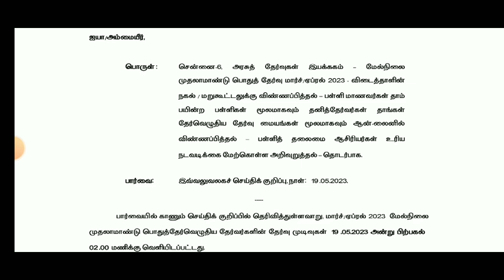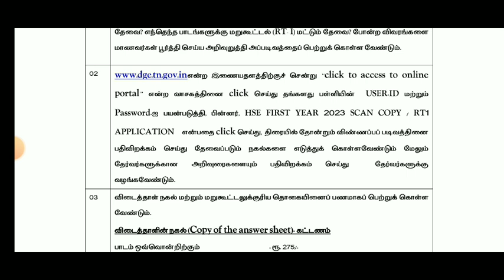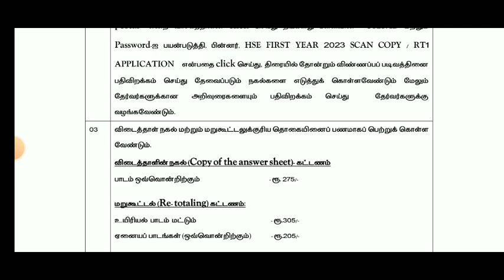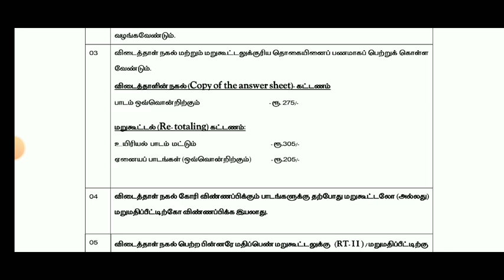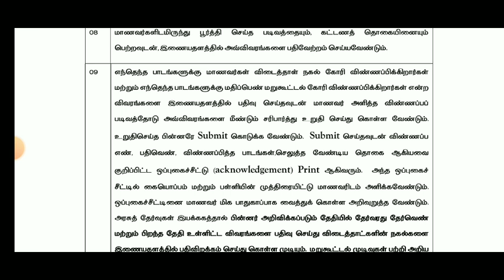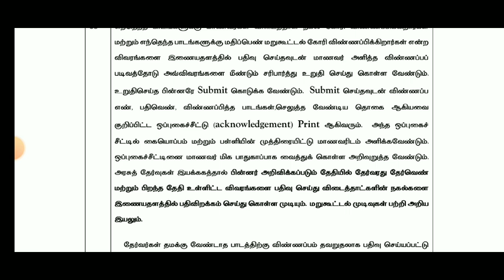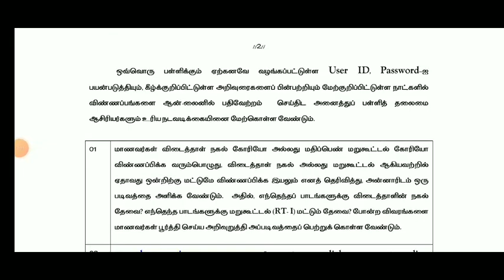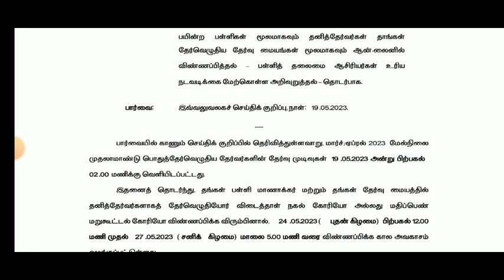11TH STD SCHOOL STUDENTS TAMIL NADU GOVERNMENT EDUCATION DEPARTMENT OFFICIAL IMPORTANT ORDER 🔴JUSTIN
11TH STD SCHOOL STUDENTS TAMIL NADU GOVERNMENT EDUCATION DEPARTMENT OFFICIAL IMPORTANT ORDER 🔴JUSTIN
10TH STD PUBLIC EXAM-2023 பொதுத்தேர்வு எழுதிய மாணவர்களுக்கு 11TH STD ADMISSION II +1 GROUP LIST 💯🔴🏆👍

10,11TH STD PUBLIC EXAM APRIL MARCH-2023 OFFICIAL RESULT DATE TN EDUCATION DEPARTMENT OFFICIAL ORDER

10,11TH STD PUBLIC EXAM MARCH APRIL-2023 OFFICIAL RESULT DATE TN EDUCATION DEPARTMENT MINISTER ORDER

10TH STD PUBLIC EXAM APRIL-2023 OFFICIAL RESULT DATE II 10TH PUBLIC EXAM PAPER VALUATION CAMP UPDATE

10TH STD PUBLIC EXAM APRIL-2023  PAPER VALUATION CAMP SERIES TODAY UPDATE EDUCATION DEPARTMENT ORDER
10TH  PUBLIC EXAM APRIL-2023 PAPERVALUATION CAMP TODAY FINISHED DISTRICT'S NAME II 10TH RESULT DATE💯
10TH PUBLIC EXAM APRIL-2023 PAPER VALUATION CAMP LATEST UPDATE  PAPER VALUATION CAMP FINISHED RESULT
10TH STD PUBLIC EXAM APRIL-2023 PAPER VALUATION CAMP SERIES 7-DAYS UPDATE II 10TH RESULT ALL PASS 💯
10TH STD PUBLIC EXAM APRIL-2023 PAPER VALUATION CAMP SERIES 7-DAYS UPDATE II 10TH RESULT HAPPY NEWS
10TH STD PUBLIC EXAM APRIL-2023 PAPER VALUATION CAMP SERIES 5-DAYS UPDATE II 10TH RESULT HAPPY NEWS

11TH MATHEMATICS PUBLIC EXAM APRIL-2023 PAPERVALUATION GOVT OFFICIAL ANSKEY II 11TH MATHS GRACE MARK

11TH STD PUBLIC EXAMINATION APRIL-2023 PAPER VALUATION CAMP II 11THSTD BIOLOGY GOVT OFFICIAL KEY ANS
10THSTD SOCIAL SCIENCE  PUBLIC EXAMINATION APRIL-2023 OFFICIAL GOVT ANSKEY II 10TH GRACE MARK UPDATE

10THSTD SCIENCE PUBLIC EXAMINATION APRIL-2023 OFFICIAL ORIGINAL GOVERNMENT ANSWER KEY II 10THSCIENCE

10TH STD SCIENCE PUBLIC EXAMINATION APRIL-2023 IMPORTANT 2,4,7 MARK TAMIL MEDIUM QUESTION BANK
10TH SCIENCE PUBLIC EXAM APRIL-2023 OFFICIAL ORIGINAL GOVERNMENT QUESTION PAPER 10TH PUBLIC QUESTION

10TH MATHS PUBLIC EXAM APRIL-2023 OFFICIAL ORIGINAL GOVT QUESTION 10TH MATHS ORIGINAL QUESTION PAPER10THSTD MATHEMATICS PUBLIC EXAM-APRIL 2023 OFFICIAL ORIGINAL GOVERNMENT QUESTION PAPER II 10TH MATHS

10THSTD MATHEMATICS PUBLIC EXAMINATION APRIL-2023 MOST VERY IMPORTANT 2,5 MARKS SUMS இத நல்லாபாருங்க
10TH STD ENGLISH PUBLICEXAM APRIL-2023 OFFICIAL ORIGINAL GOVT PUBLIC EXAMINATION APRIL-2023 QUESTION

10TH PUBLIC EXAM APRIL-2023 OFFICIAL ORIGINAL GOVERNMENT QUESTION PAPER II 10TH ENGLISH PUBLIC EXAM💯
10TH STD ENGLISH PUBLIC EXAM APRIL-2023 OFFICIAL ORIGINAL A & B TYPE QUESTION PAPER II 10TH ENGLISH💯
10THSTD ENGLISH PUBLICEXAM APRIL-2023 OFFICIALORIGINAL GOVT OFFICIAL PAPER II 10TH ENGLISH QUESTION
10THPUBLICEXAMAPRIL-2023#QUESTION BANK

10TH ENGLISH PUBLICEXAM APRIL-2023 OFFICIAL ORIGINAL QUESTIONPAPER  10THSTD PAPER VALUATION KEY ANS

10TH ENGLISH PUBLIC EXAMINATION APRIL-2023 OFFICIAL ORIGINAL PUBLICEXAM QUESTION PAPER 10TH ENGLISH💯
10TH STD PUBLICEXAM MARCH-2023 OFFICIAL ANSWERSHEET PUBLIC EXAM BOOKLET HOW TO WRITE 10TH TAMIL EXAM

10THSTD TAMIL PUBLIC EXAMINATION MARCH-2023 OFFICIAL ORIGINAL PUBLICEXAM QUESTION PAPERII 10TH TAMIL

10TH STD TAMIL PUBLICEXAM MARCH-2023 OFFICIAL ORIGINAL QUESTION PAPER HOW TO WRITE TAMIL PUBLIC EXAM